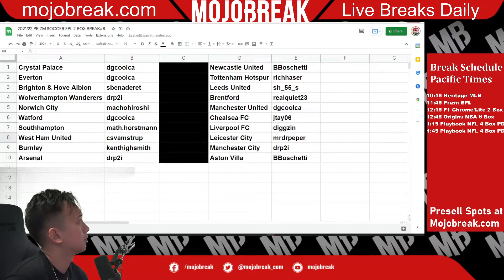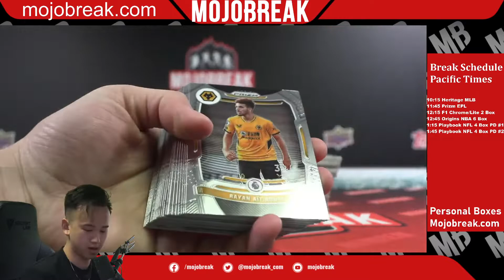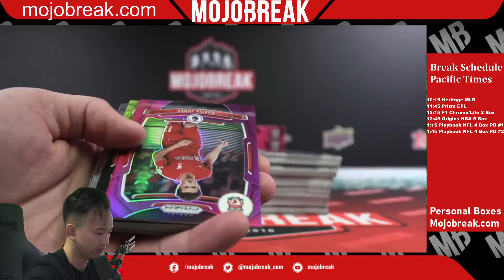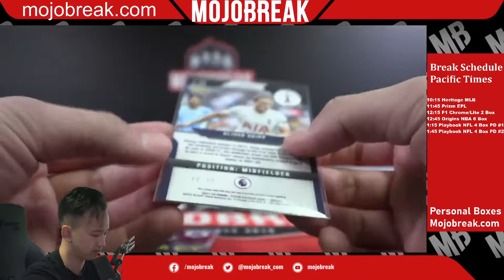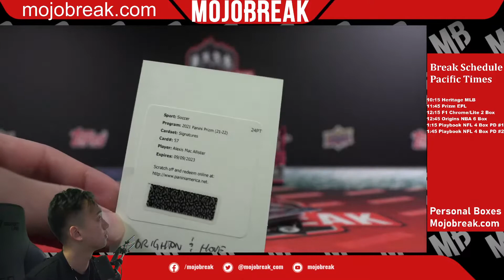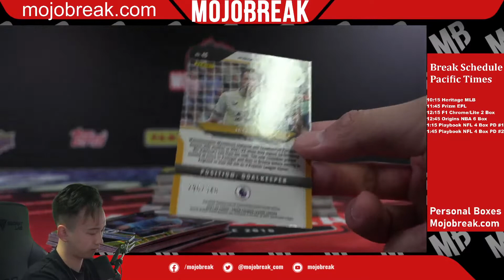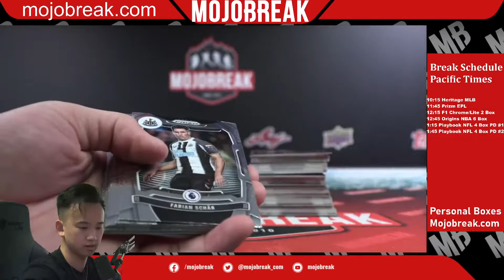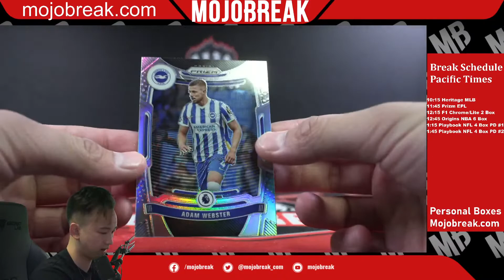2021/22 PRIZM SOCCER EPL 2 BOX BREAK#8